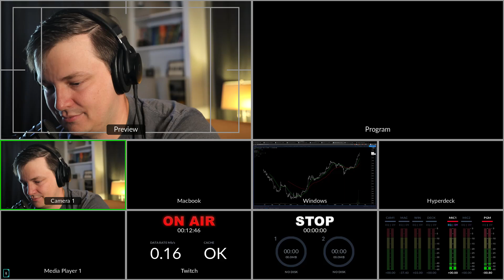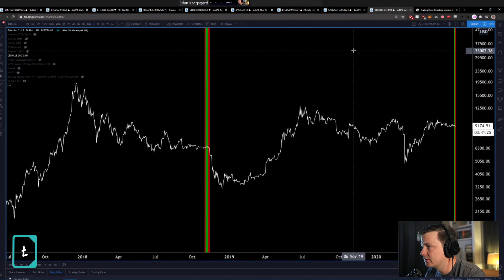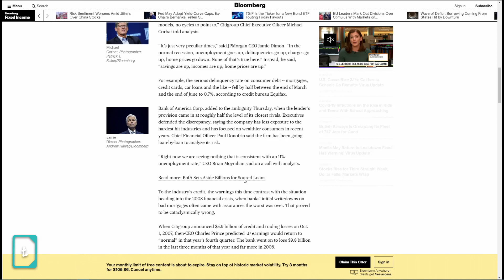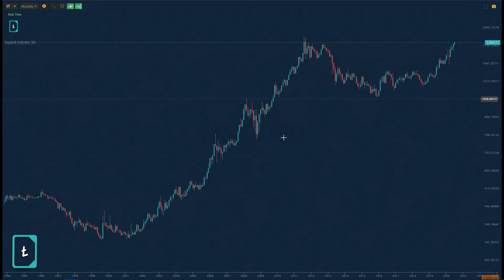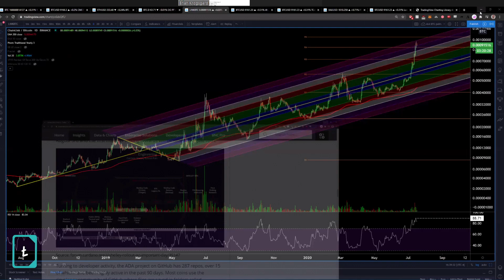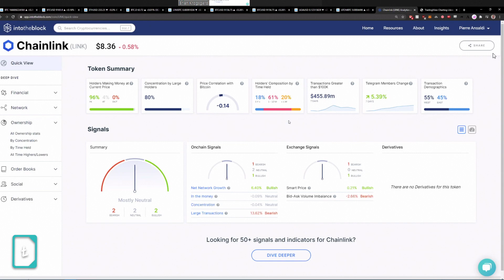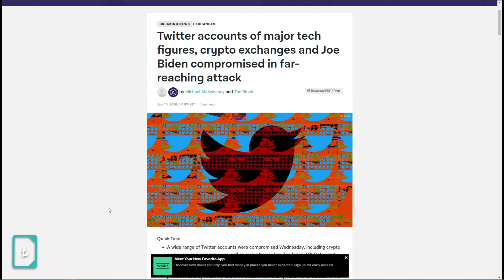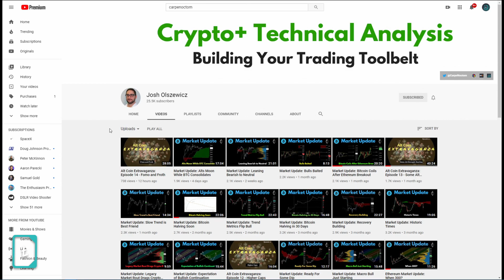When will bitcoin stop the music for alts?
In this episode of Ledger Cast, Josh and Brian discuss the record low bitcoin volatility, and speculate over when we could see the move. We also dig healthily into altcoins.